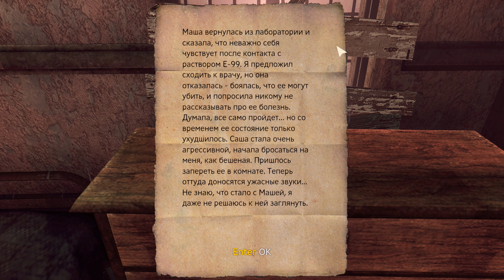Singularity 02 прохождение walkthrough